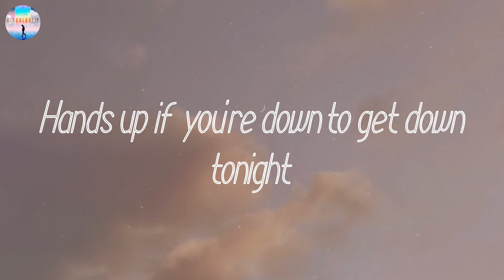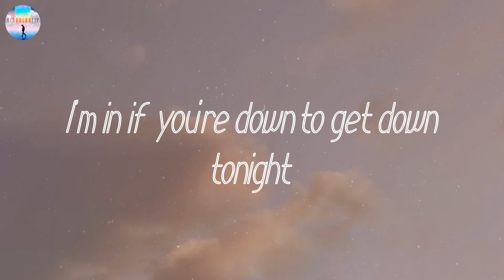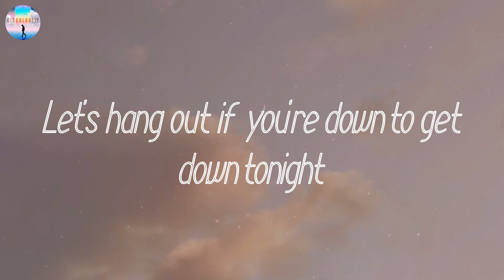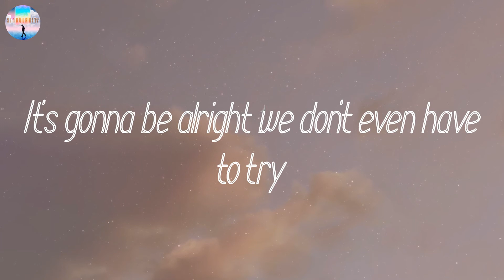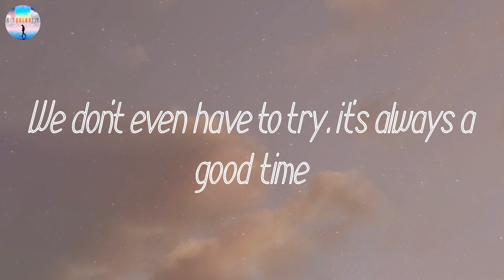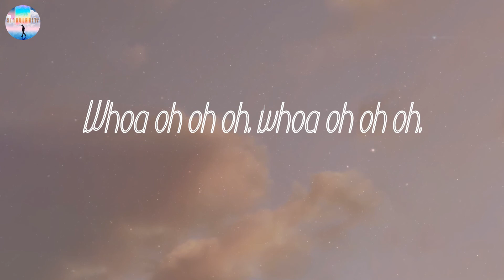𝘎𝘰𝘰𝘥 𝘛𝘪𝘮𝘦 - 𝘖𝘸𝘭 𝘊𝘪𝘵𝘺 (𝘓𝘺𝘳𝘪𝘤𝘴)